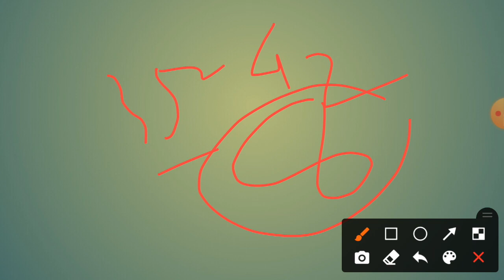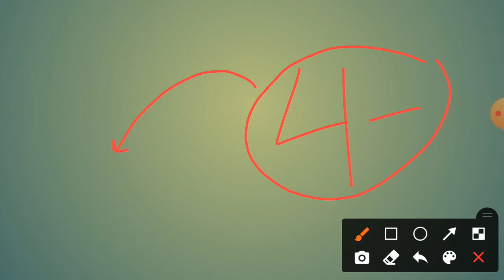🔥wbp wireless operator result date ll 🔥Revised answer key কবে দিতে পারে ⭐⭐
👉Join ourTelegram channel link-👇
🔥Bongo Mentor

🙏Thank u again and again💜💜💜👇👇

👉বিশেষ দ্রষ্টব্য : এই চ্যানেলে শুধুমাত্র চাকরির আপডেট ও পড়াশুনা বিষয়ে আলোচনা করা হয়. যদি কোন কিছু বিভ্রান্তিমূলক বা  অপ্রয়োজনীয় জিনিস আপডেট হয়ে থাকে তাহলে চ্যানেল কর্তৃপক্ষ কোন দায়ী় থাকবে না..